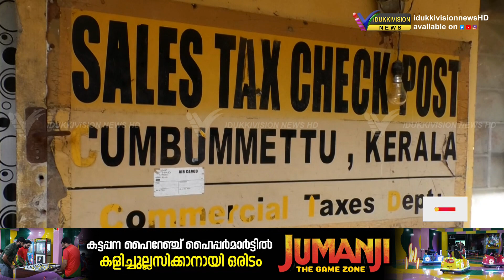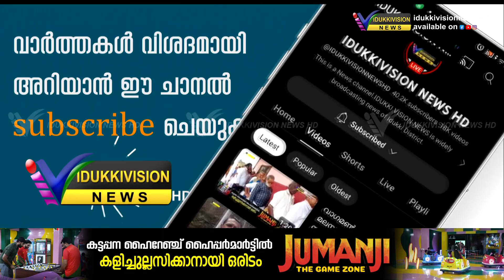ജി എസ് ടി വകുപ്പിന് കീഴിലുള്ള കോടികള്‍ മുടക്കി നിര്‍മ്മിച്ച കെട്ടിടങ്ങള്‍ കാടുകയറി നശിക്കുന്നു